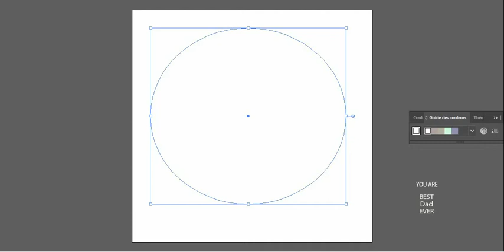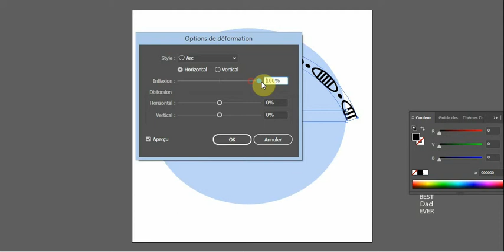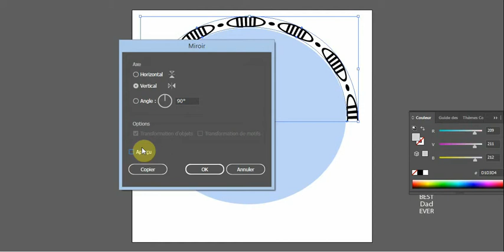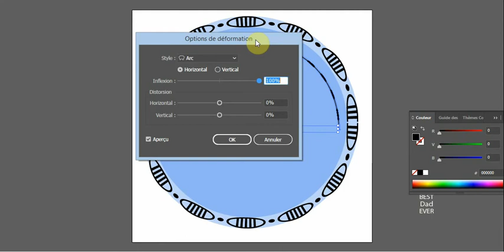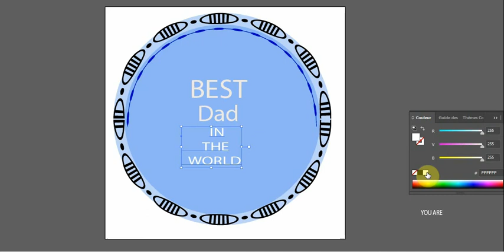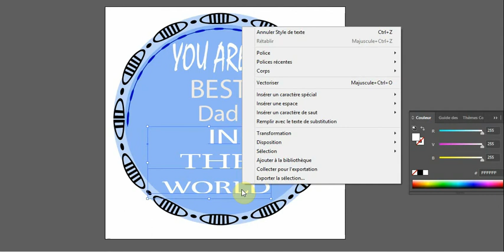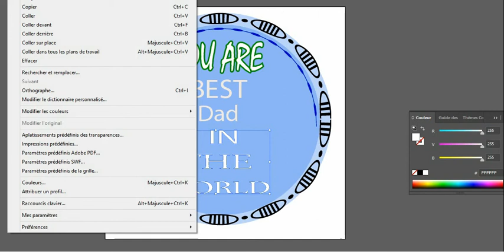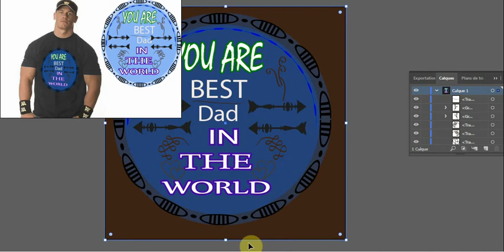JOHN CENA HOME SHIRT DESIGN IN ILLUSTRATOR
If you would like me to design you a logo, poster or anything for your Youtube Channel or business, then I'm your man! I would love to work with you to make what you want a reality. you can also find me at this address